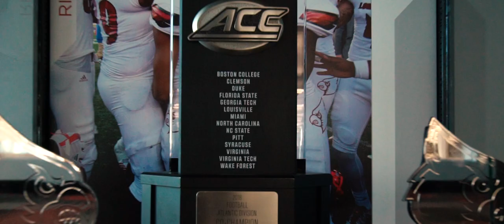The New Standard